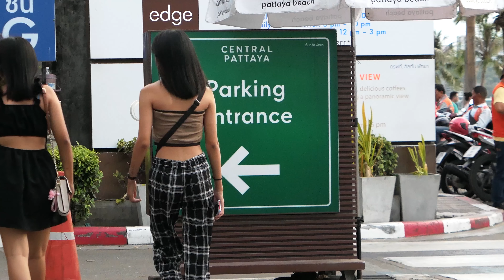Pattaya: When There Are a Lot of Girls Around -103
Embark on a Thrilling Adventure in Pattaya: A Captivating World of Stunning Girls, Vibrant Streets, and Breathtaking Beach Scenes!

Get ready for an exhilarating daytime experience as we take you through the bustling streets of Pattaya, where a plethora of lovely and alluring girls await your gaze. Witness the picturesque beauty of these charming Thai girls effortlessly creating perfect photo moments on the enchanting beach. Even during the low season, Pattaya remains a paradise for retirees who revel in the delightful company of these captivating beauties.

Indulge in the joy of strolling alongside these mesmerizing girls, whose elegance and grace are simply enchanting. Every step reveals the intoxicating allure of Pattaya, from the vibrant atmosphere of Walking Street to the bustling Soi 6 and the captivating Balihai Pier. Prepare to be captivated by the countless beautiful girls gracing the city streets, as romance lingers in the air, creating an atmosphere of pure magic.

Pattaya unquestionably outshines Bangkok, and retirees cherish their moments spent with these delightful ladies, living a life of fulfillment and joy. Discover why Pattaya is a world of its own, where pensioners live their best lives, showering their beloved companions with the rewards of their well-earned pensions.

01:30
Why did the beach always look so happy? Because it was always waving!

03:00
Interesting Fact: "Pattaya is famous for its vibrant nightlife and is often referred to as the 'Party Capital' of Thailand."

04:30
Why do tourists visit Thailand in flocks? Because it's un-flockin'-believable!

06:00
Quote: "Traveling – it leaves you speechless, then turns you into a storyteller." - Ibn Battuta

07:30
Interesting Fact: "Thailand is home to some of the most beautiful and exotic beaches in the world, attracting millions of tourists every year."

09:00
Quote: "The best view comes after the hardest climb."

10:30
Why did the coconut refuse to go to the beach? It didn't want to get coco-nut!

12:00
Interesting Fact: "Pattaya Beach stretches for more than three kilometers and offers a wide range of water sports and activities."

13:30
Quote: "The journey of a thousand miles begins with a single step." - Lao Tzu

15:00
Why was the Thai restaurant so popular? Because it had excellent Thai-ratings!

16:30
Interesting Fact: "Thailand is known for its rich cultural heritage, including ancient temples, traditional dance, and Thai massage."

18:00
Quote: "One's destination is never a place, but a new way of seeing things." - Henry Miller